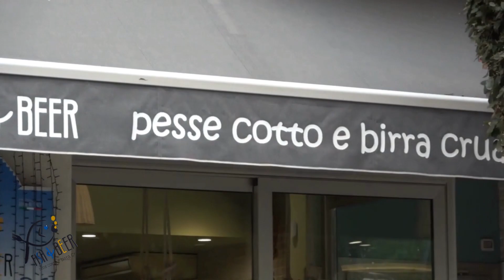DA CHIRIGNAGO ALL'ASTORIA PER PROVARE L'EMOZIONE DEL SUP NEL TURISMO SOCIALE INCLUSIVO DELLA ULSS 3